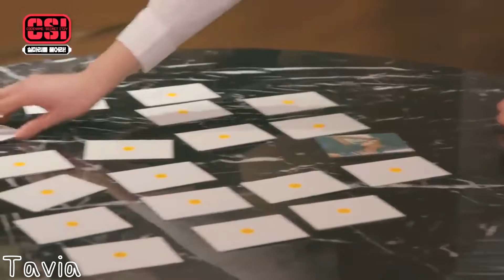Secret ITZY — 1 сезон , 6 эпизод — Русская озвучка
Участницы группы ITZY становятся гостями тайного клуба. По мере прохождения испытаний станет понятно, смогут ли девушки уцелеть и спасти всё человечество от опасности, таящейся в стенах этого клуба...

Внимательно следите за проектом, чтобы ничего не пропустить 😉